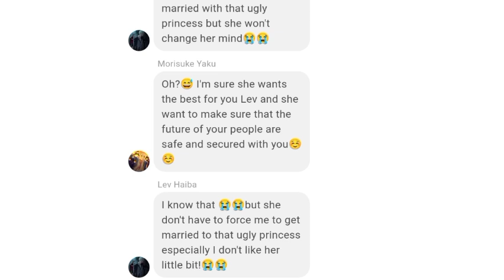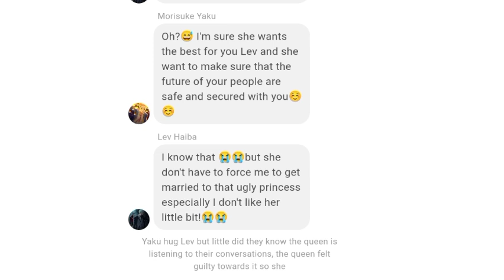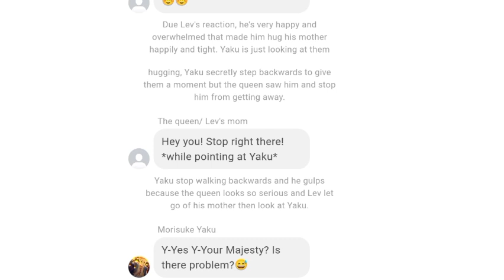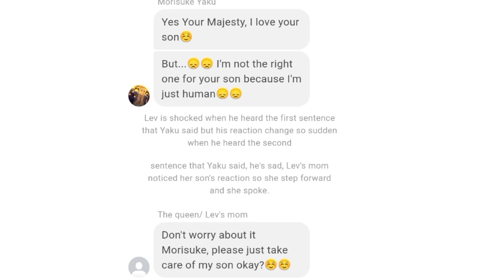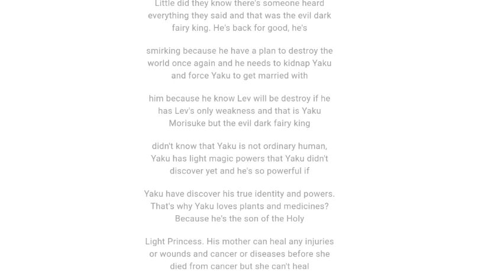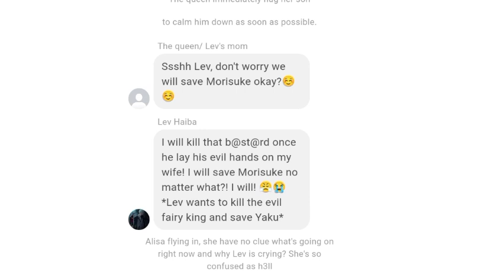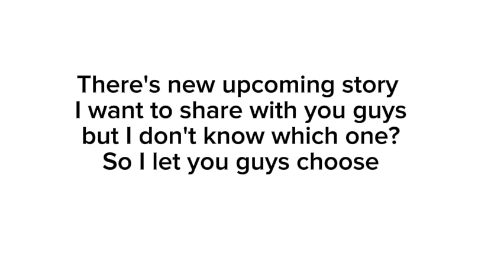I'm falling in love with the fairy Prince Episode 6/ watch until the end